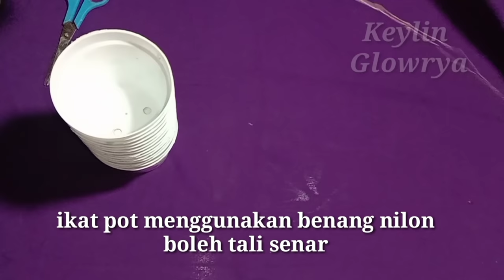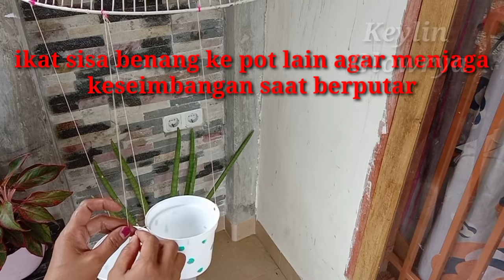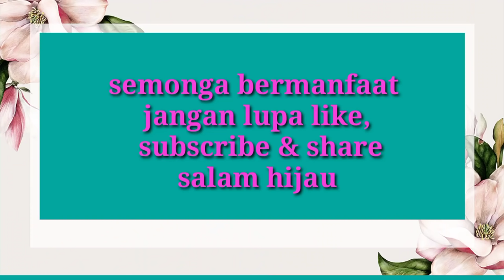DIY membuat pot gantung spiral dari kipas angin bekas, Bunga gantung, Make a spiral hangging pots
Salam hijau

Bermodal kreativitas, barang bekas tidak selamanya menjadi benda yang tidak bernilai dan berserakan di gudang atau pun menghuni tempat penampungan akhir.

Barang bekas apapun dapat disulap menjadi barang yang lebih berguna bahkan memiliki nilai estetika tersendiri sebagai dekorasi rumah Di tangan orang yang kreatif, sampah nyatanya juga bisa memiliki nilai ekonomi, lantaran disulapnya menjadi barang bernilai artistik dan berharga.

Di vidio kali ini, saya akan berbagi ide yang sangat mengagumkan  yaitu
cara membuat taman hias gantung bentuk spiral yang bisa bergoyang
yang  bisa kita gantung di teras agar semua orang dapat melihat keindahanx  jika melintas di depan rumah.

How to make spiral hangging flowers

bahan:

1. Tutup kipas angin bekas
2. Pot kecil
3. Benang nilon, boleh pakai tali senar
4. Tali kur
5. Gunting

Terima kasih